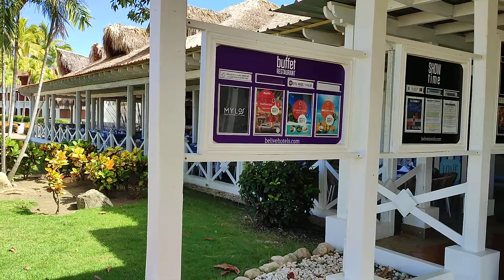BUFFET Magnífico del ALMUERZO de Be Live Collection Marien Puerto Plata